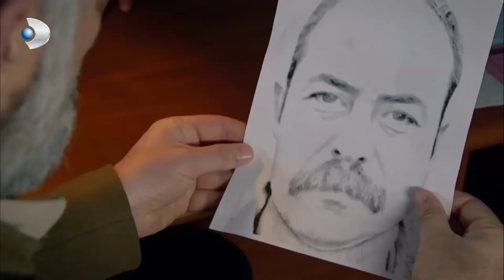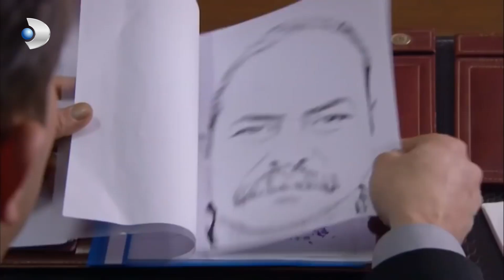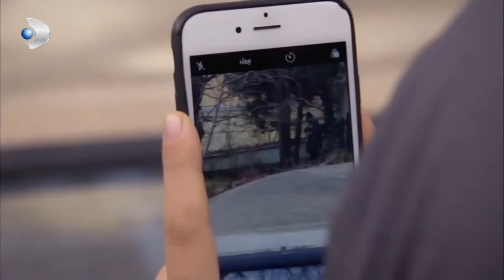Osman'ın Canı Tehlikede! - İkizler Memo-Can Özel Klip